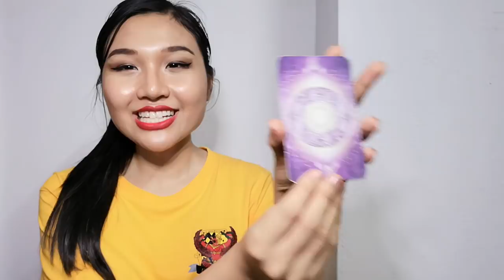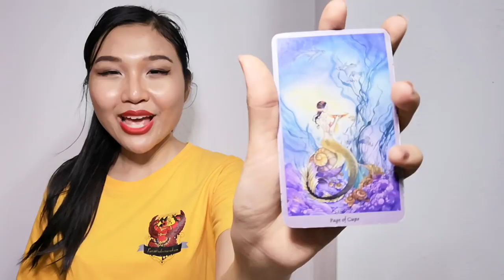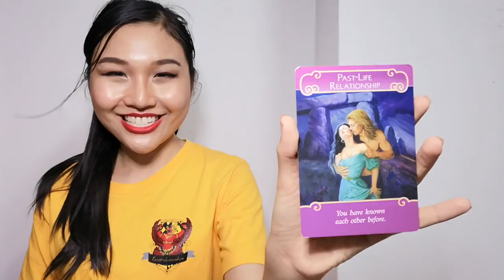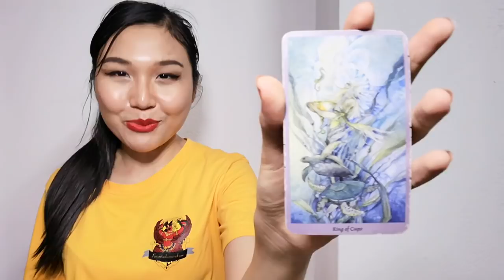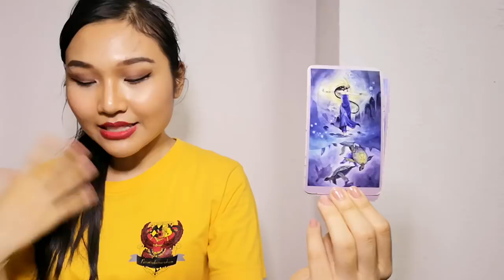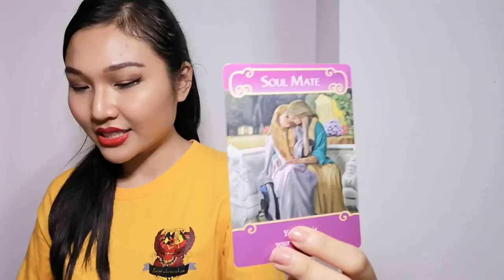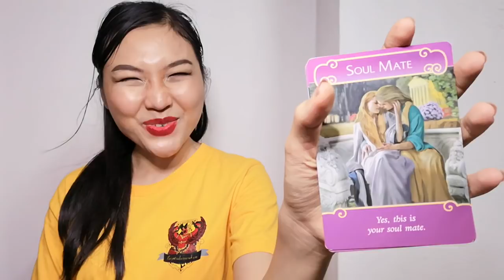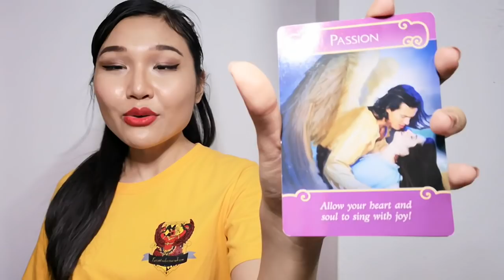ดวงความรัก​ (คนโสด)​🙆‍♀️ เดือนกันยายน​ 61 ❤️ Pick​ A​ Card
Pick A Card ช่องแรกในประเทศไทย

Talk with Queen H | How to Get the Guy Series

ประสบการณ์ดูดวง 5 ปี
ใช้ศาสตร์ไพ่ยิปซี ไพออราเคิล เพนดูลัมและ NLP

สนใจดูไพ่ยิปซีได้ที่

ตาม ig เพื่อรับพลังบวกได้ที่ honey.tiz 😊❤